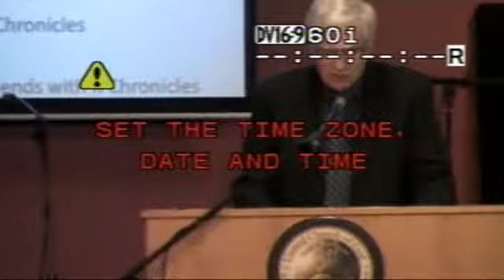Overview of Hebrew Poetry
Bible Study: Steve Shafer "Overview of Hebrew Poetry" 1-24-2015

Overview of Hebrew poetry describing what it is, how it is constructed, how to recognize it and how it relates to prophecy.